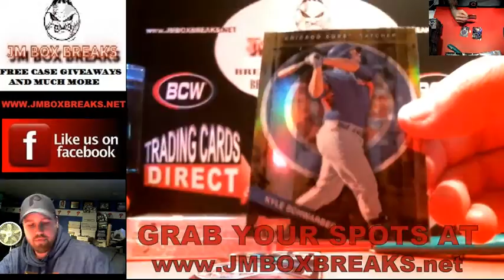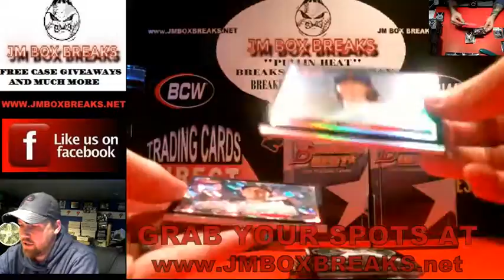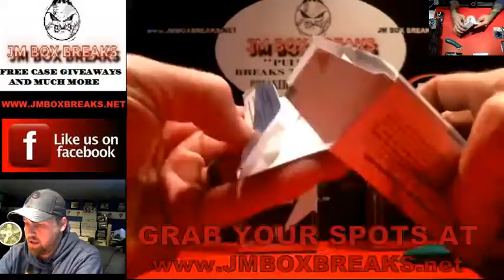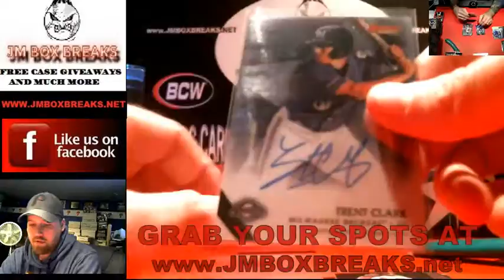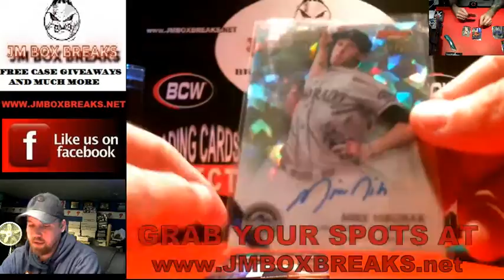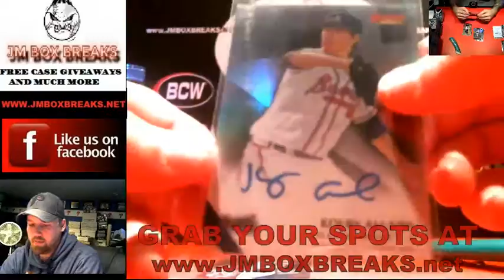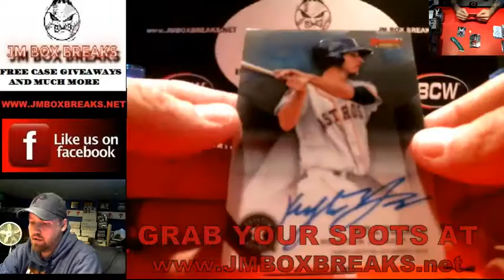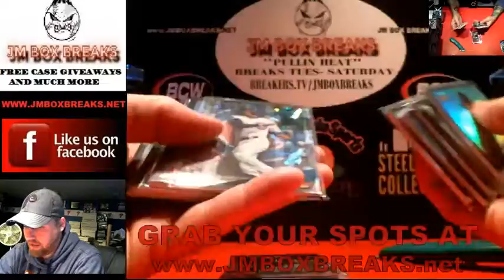Rich's 2015 PERSONAL 3 box break of 2015 Bowman Best Baseball